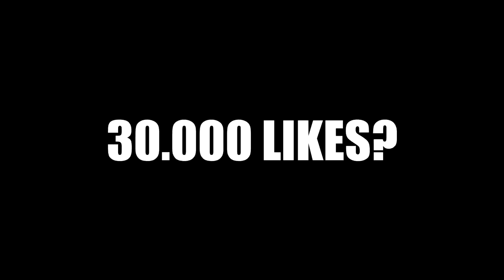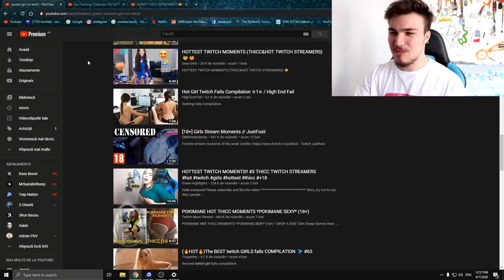NU TE UITA ÎN JOS CHALLENGE! 👀